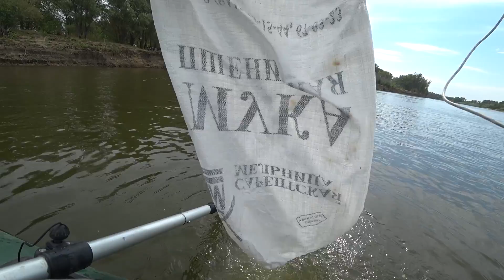КАКОЙ РЫБЫ ТОЛЬКО НЕ ПОЙМАЛИ. С НОЧЕВКОЙ С ЖЕНОЙ! Астрахань Ахтуба 2020. Рыбалка 2020.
В этот раз отправились с Таней на Ахтубу с ночевкой. Основная задача была половить сазана на жмых.